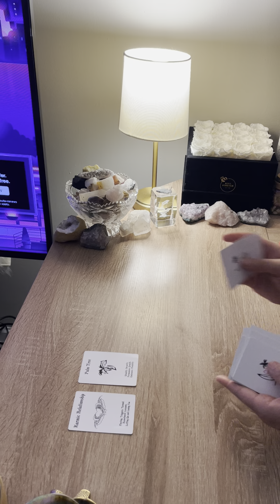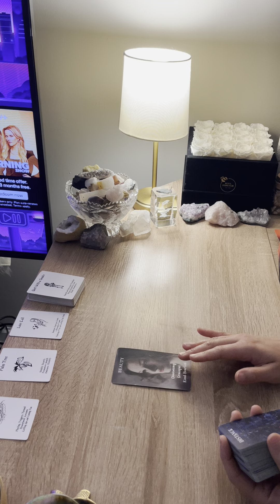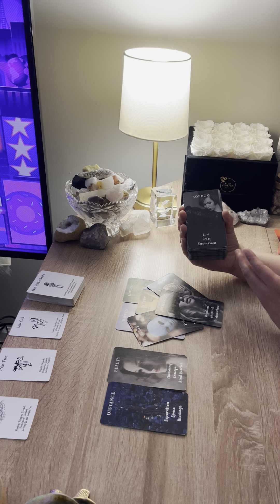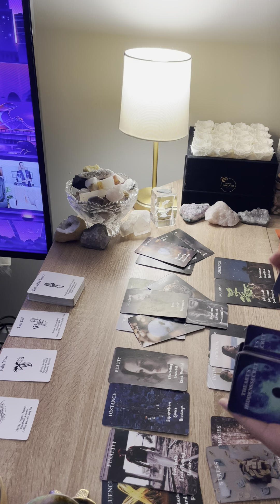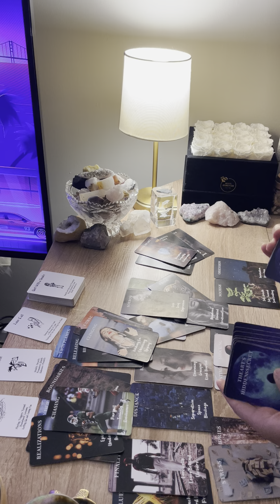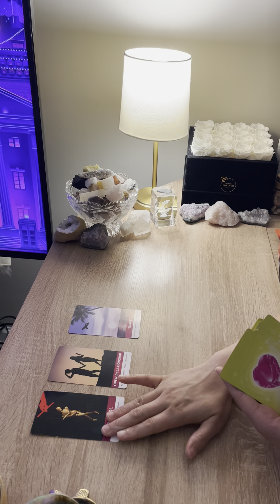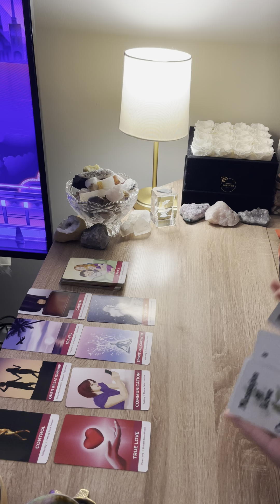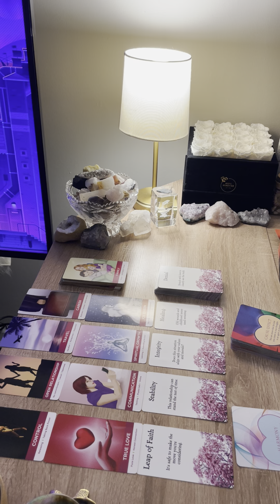PISCES ♓️ IF YOU WANT TO SEE A CHANGE IN YOUR LIFE THEN ITS TIME YOU START MAKING SOME CHANGES…